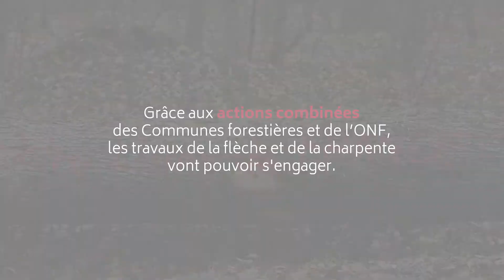🔥 Episode 4 Rebâtir Notre-Dame Blondefontaine (Haute-Saône)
Retour en vidéo 1ère phase Rebâtir Notre-Dame
Dons de 1 000 ​chênes.
La forêt publique fournit 650 arbres dont 50% des forêts des collectivités.